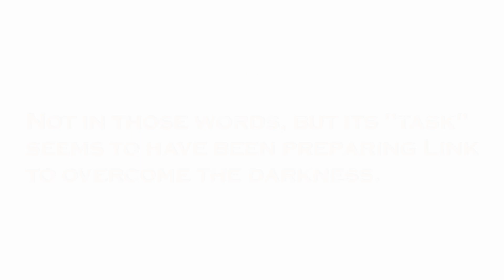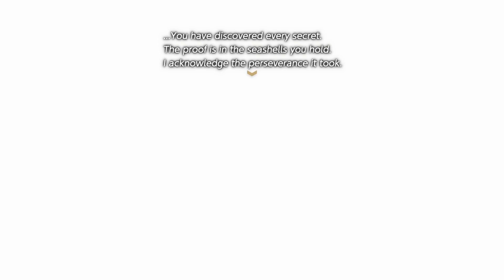The Lost Hero of Link's Awakening (Zelda Theory)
A Zelda theory about the past of Koholint Island, the Seashell Mansion, and the spirit that inhabits it. Before the Wind Fish was trapped in his slumber, did another hero oppose the Nightmares? Link's Awakening is pretty vague on the subject, but let's see what we can find!

Sorry if this one seems a little all over the place. Honestly, so much in Link's Awakening is left very vague, and I went through countless renditions of this theory before settling on this idea. Hopefully you enjoy!

And a big "Thank You!" to you for watching this Zelda theory. It means a lot!